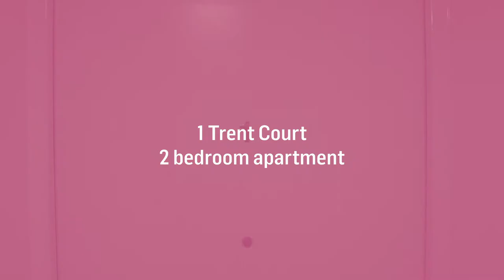Padcroft | West Drayton | 2 bedroom apartments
Come and walk through the stunning new flats at Padcroft, West Drayton. Available through Shared Ownership from RHP.